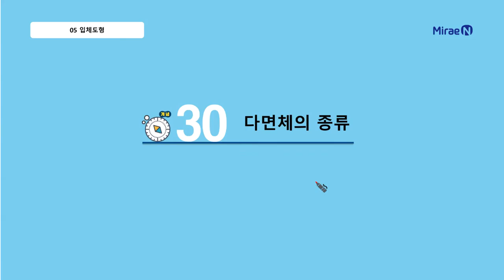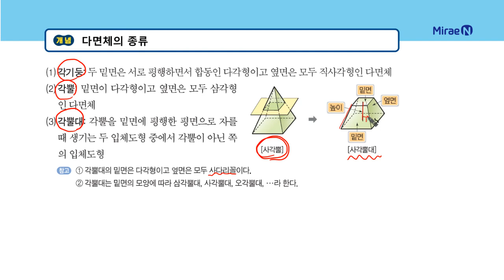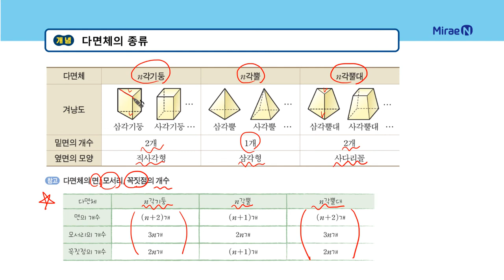올리드 중1하 5단원 30 다면체의 종류_일타강사 장이지쌤 직강